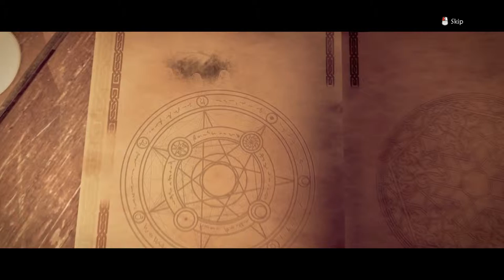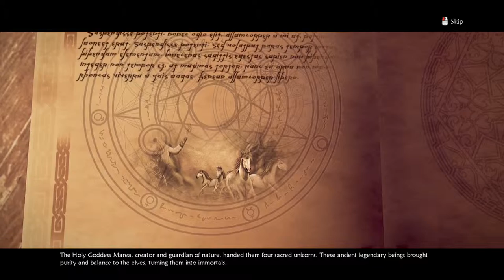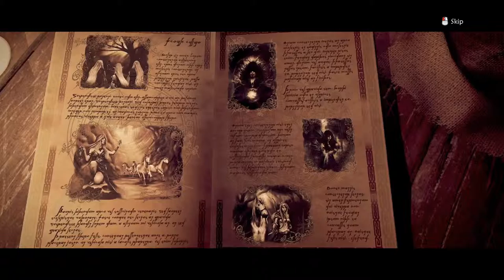Eternity: The Last Unicorn Let's Play Review Copy Ep 1 - Youtube Gaming - BlueFire